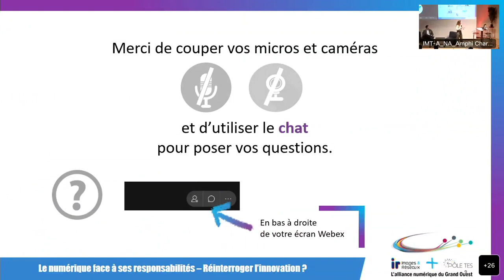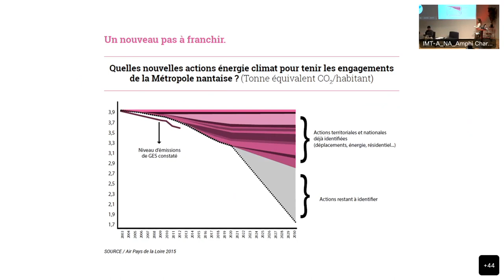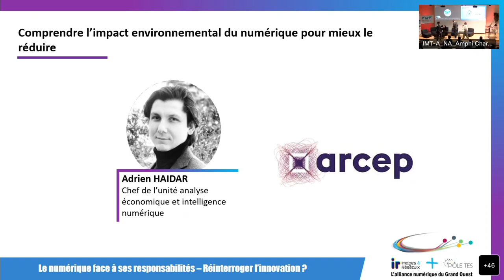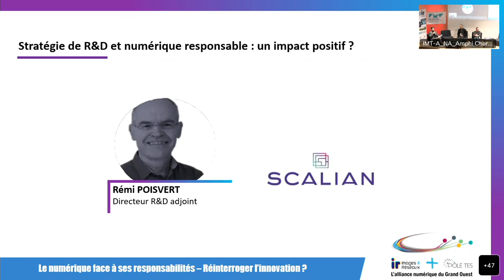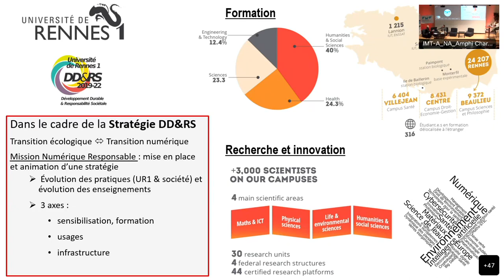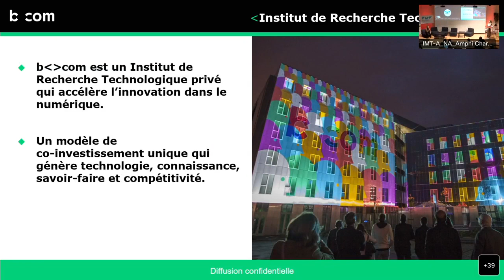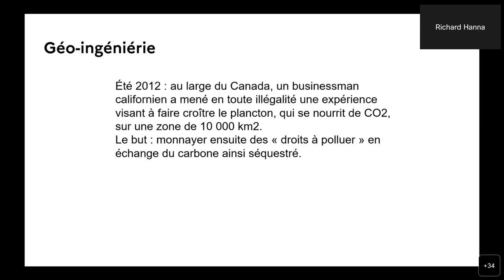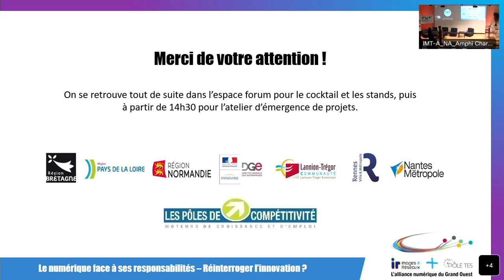Technoférence le numérique face à ses responsabilités - réinterroger l'innovation ?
Organisé par Images et Réseaux, avec le soutien de @Finitiatives et IMTAtlantique

école ingénieur en France